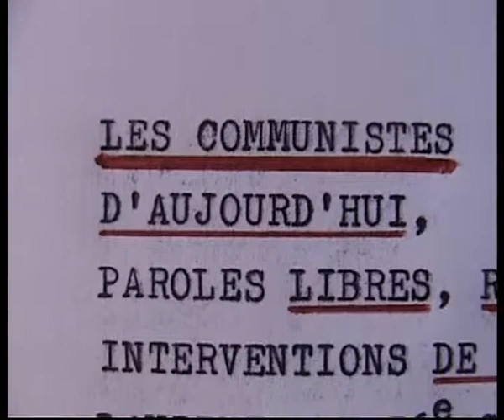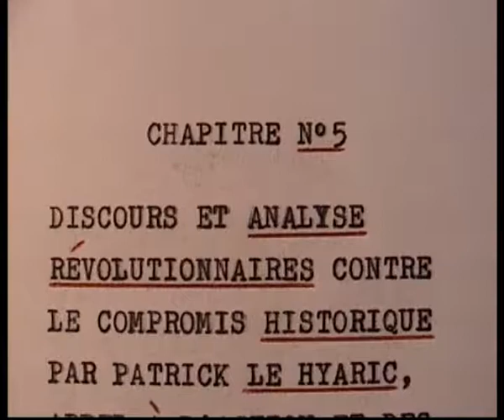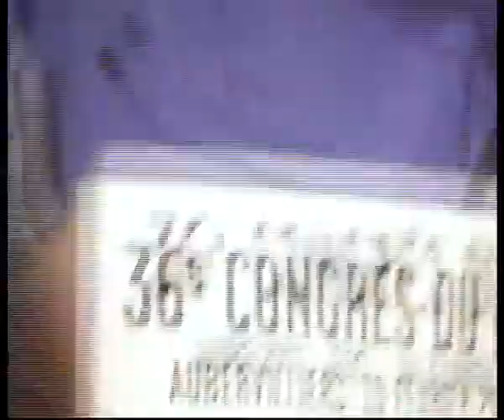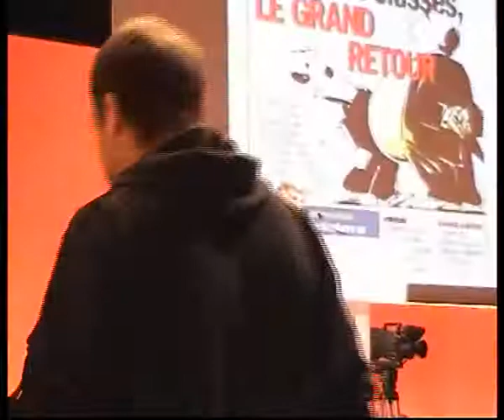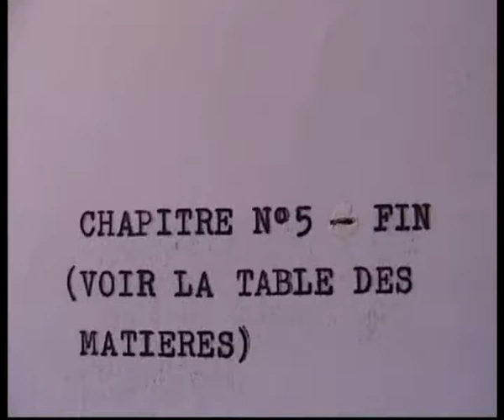Discours et analyse révolutionnaires contre le compromis historique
Les communistes d'aujourd'hui, paroles libres, rencontres, interventions de Pierre Laurent, au 36e congrès du PCF, les 7, 8, 9 et 10 février 2013 à Aubervilliers, en banlieue parisienne, avec les délégués de toute la France.

Chapitre n°5: discours et analyse révolutionnaires contre le compromis historique par Patrick Le Hyaric, appel à l'action et des solutions pour la presse. Durée: 41 min